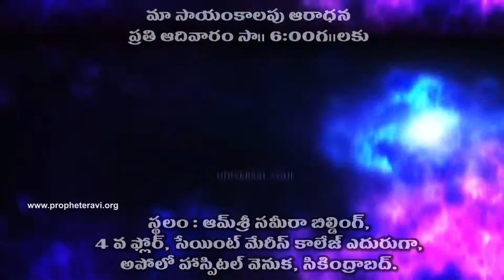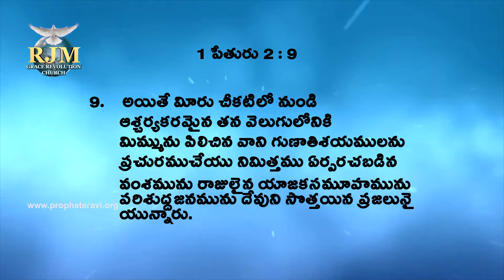Return Back by Prophet E Ravi - 3/5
Title: Return Back - 3/5